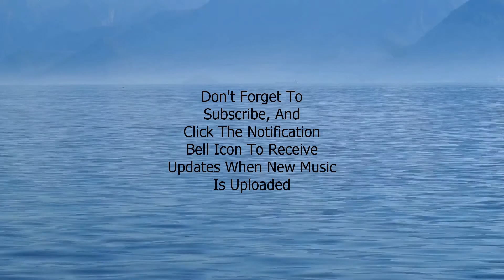Beautiful Relaxing Music, Peaceful Soothing Calm Instrumental Music – "Magnify" by Vonzy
ABOUT ME
My name is Vonzy (music composer/arranger for and creator of this channel), and my goal is to provide relaxing music and other tools to assist you with your prayer time, meditation for manifestation, restful sleep, stress reduction, improved mental wellbeing, and enriched concentration.